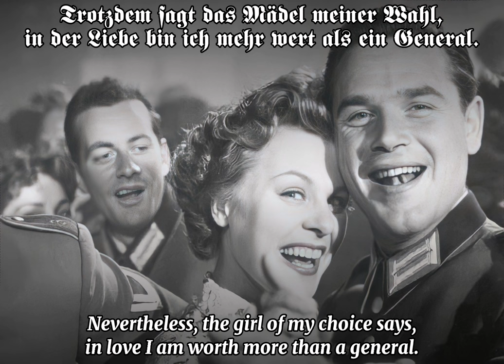Bin kein Hauptmann, bin kein großes Tier | German military foxtrot | English subtitles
Text: Hans Szekely

Recorded with the most modern technology and professional shellac sound pickup system, digitally edited, corrected and sound improved.
Please don’t use my version for your own video without asking for permission.